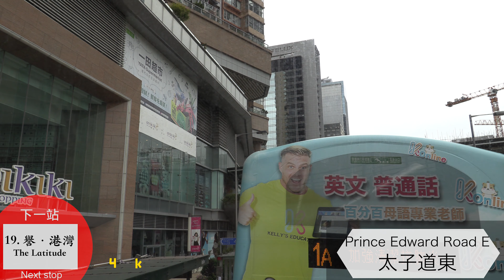【HK Bus】【4K50p】九龍巴士 98C線 美孚 - 坑口北 全程前面展望 KMB Rt 98C Mei Foo - Hang Hau North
疫情期間，我繼續帶大家遊走香港的山路——這次來到寶琳路。寶琳路為在將軍澳發展初期為唯一對外道路，直至將軍澳隧道建成為止；98C就是首批往來將軍澳的巴士線。寶琳路的斜路，對巴士來說是性能的挑戰；巴士公司在康盛花園設了一個必停站。

當然，在今天，從將軍澳開始乘坐98C就顯得比較慢了，反而便利了寶琳路沿途發展為新的居住區（如安達臣道/秀茂坪一帶的新屋邨）。

During the COVID-19 pandemic, let me continue the tour to HK's hilly roads-This time, Po Lam Road.  The road was used to be the only link of Tseung Kwan O until TKO Tunnel opened and the bus route was launched shortly after Tseung Kwan O started to have residents.

The road posses a challenge to the bus performance since the ramp on TKO side is long and steep, which a compulsory stop was set at Hong Shing Garden

用車 Bus：V6B114 (WK 4528)
器材 Equipment: Canon XF405+Rode NTG5
輸出碼率 Output settings: 80Mbps